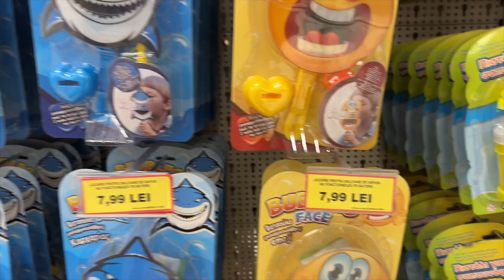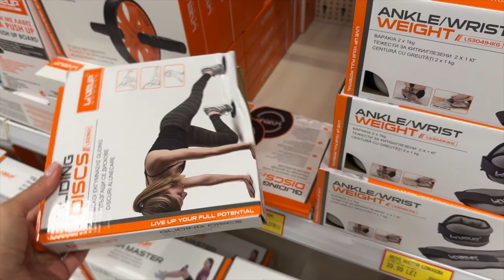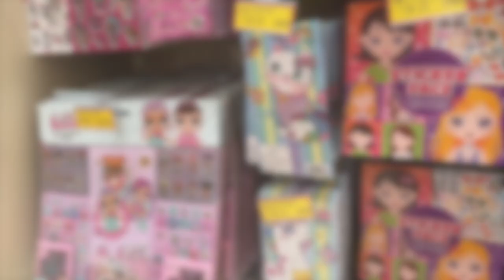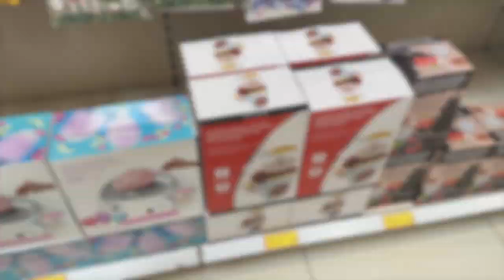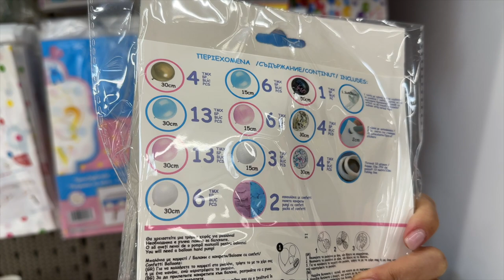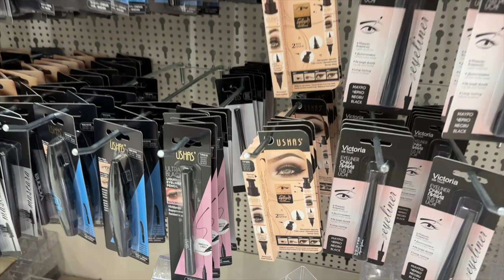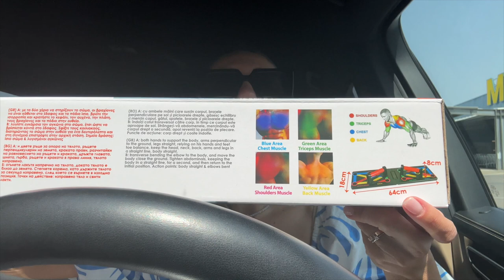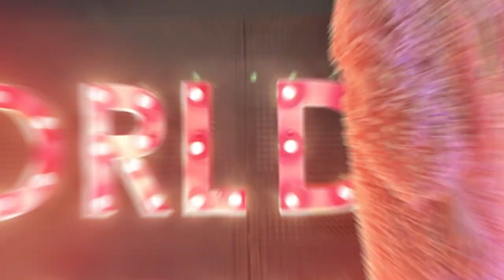VLOG | HAUL JUMBO si turul magazinului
XoXo,
Diana